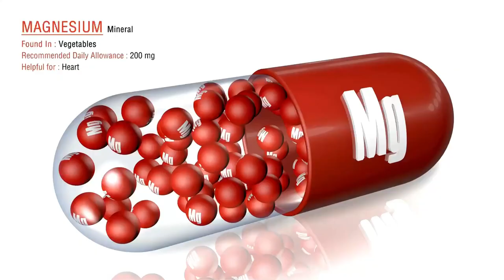Healthy Foods that Help you Sleep